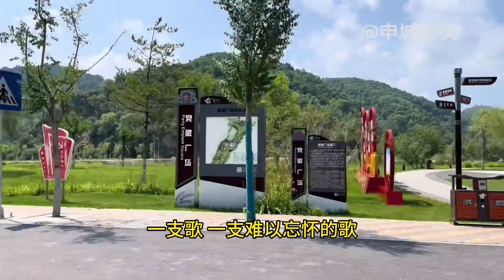江西退休上海知青踏青游园，拥抱自然沐浴阳光